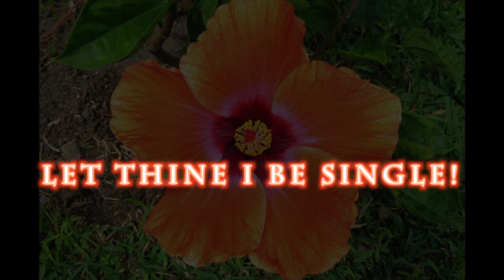Release from Time and Space, David Hoffmeister, ACIM, Utah, 2013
How do you change something that is not real? How do you live in a world that was made as an attack on God? What is the purpose of my life? As long as you believe in the ego, you'll seem to have needs. When you're coming from a place of lack, you don't make the jump into needing things to needing nothing. The Holy Spirit uses the seeming needs to lift us higher until we realize we don't have any needs. Enlightenment is an emptying out of all self-concepts and is a state of Being. We now give all our seeming talents and needs to the Holy Spirit for the ultimate retranslation. *

To be the first to know about upcoming events and inspiring opportunities to connect with David, join our mailing list